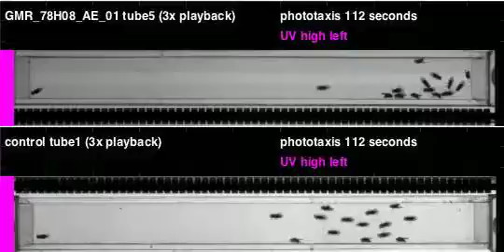GMR_78H08_AE_01_shi_Orion_20120223T143243 phototaxis (seq4)